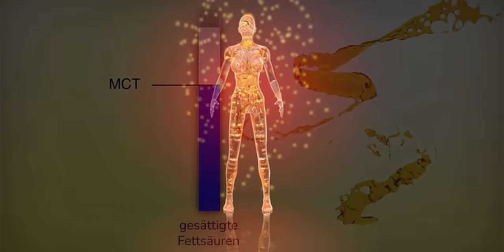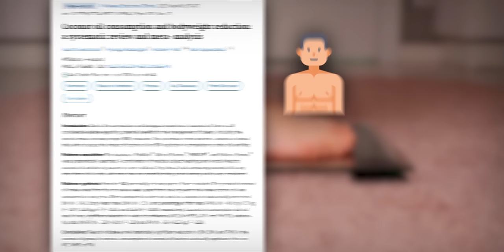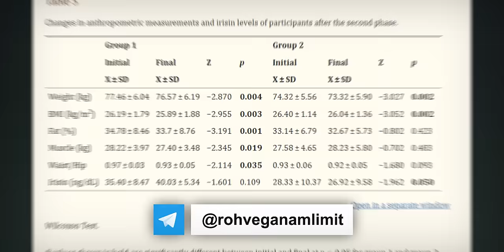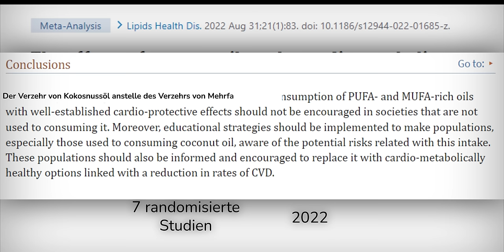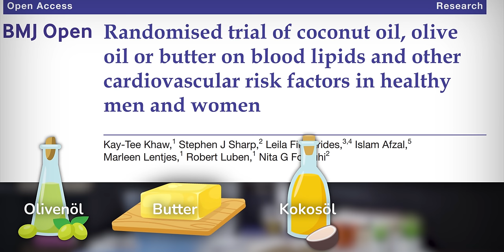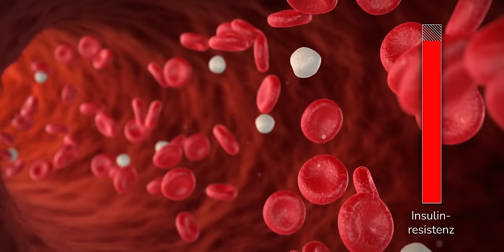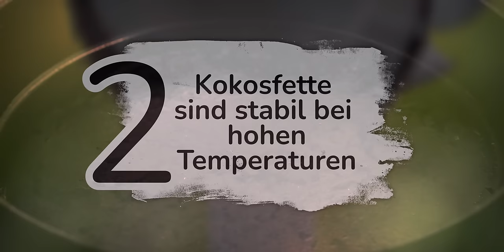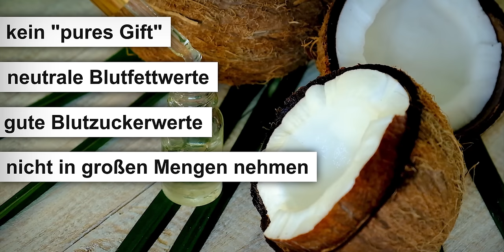Ist Kokosöl immer noch Gift? Die Wahrheit über Kokosfett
In diesem Video tauche ich in das spannende Thema Kokosöl ein. Ist es wirklich so gesund, wie viele behaupten, oder doch "das reine Gift"? Vor drei Jahren entfachte ein Video einer bekannten Professorin eine hitzige Debatte über Kokosöl. Heute, mit besserer Datenlage, kläre ich endlich alle Fragen dazu.

In meinem Video nehme ich dich mit auf eine Reise durch die neueste Wissenschaft zu Kokosöl. Wir schauen uns an, ob Kokosfett gesund ist, ob es beim Abnehmen hilft und wie es sich auf unsere Blutfette auswirkt. Ist es ein guter Ersatz für andere Fette? Oder gibt es bessere Alternativen für unsere Herzgesundheit?

Ich persönlich finde das Thema Kokosöl sehr faszinierend, besonders seine Eigenschaften und Anwendungen. Im Video sprechen wir auch über die Rolle von mittelkettigen Fettsäuren (MCTs) in Kokosöl und wie sie sich von anderen Fetten unterscheiden.

Ich hoffe, das Video bringt Licht ins Dunkel und hilft dir, eine informierte Entscheidung über den Konsum von Kokosöl zu treffen. Das motiviert mich ungemein und zeigt, dass dir meine Arbeit wichtig ist.